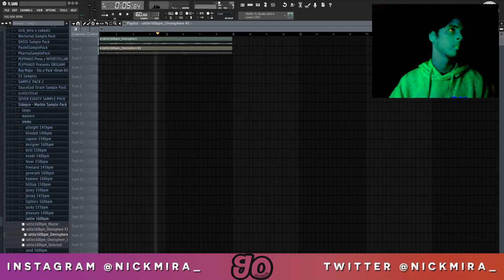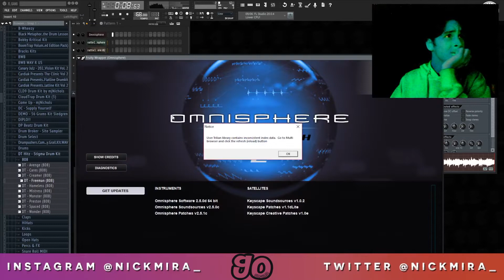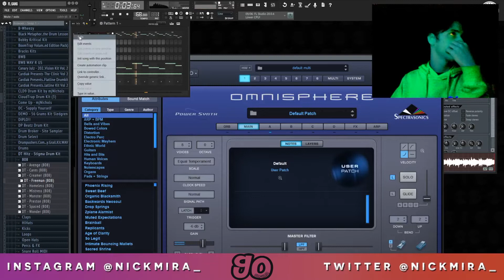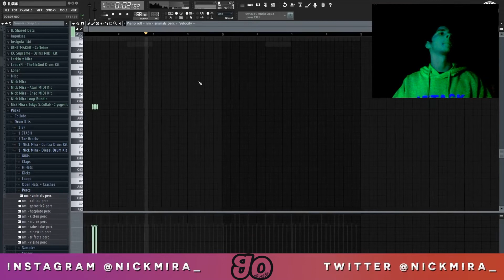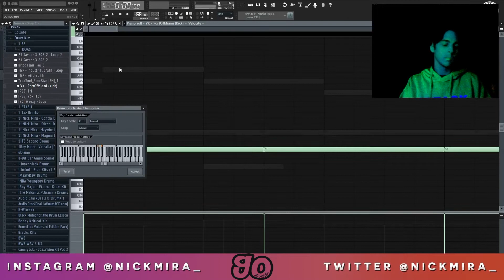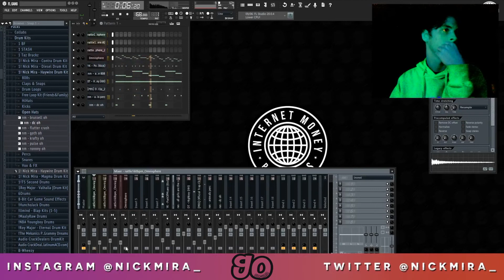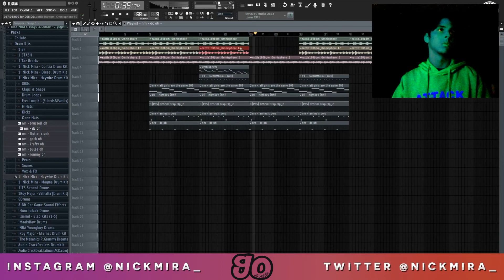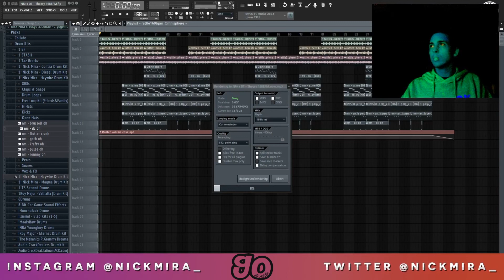Nick Mira Making “LIT" by Juice WRLD 🔥🤙